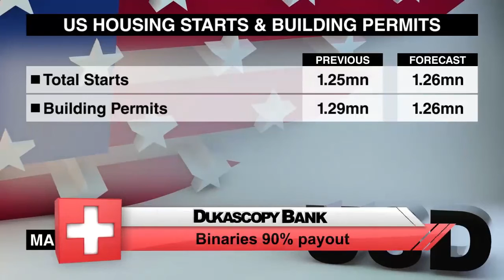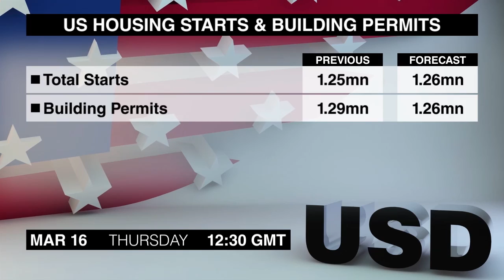Calendario económico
Las decisiones de política monetaria siguen en los titulares del jueves. Este es el Calendario económico de Dukascopy.
Comenzamos con la evaluación de política monetaria del Banco Nacional Suizo de marzo a las 8:30. El Banco mantuvo la política monetaria sin cambios en diciembre, continuando activo en el mercado forex, según lo necesario.
El índice de precios al consumidor de la Zona Euro de febrero sale a las 10. De acuerdo con el informe preliminar, la inflación anual debe quedar en 2% en febrero, por encima de 1,8% en enero, pues el crecimiento está siendo impulsado por los costos de energía.
El principal evento del día para los traders de la libra será la decisión de política monetaria del Banco de Inglaterra a las 12:00. La mayoría no esperan cambios en las tasas de interés, mientras que el Reino Unido se prepara para salir de la Unión Europea.
Algunos anuncios sobre la economía de Estados Unidos cierran este calendario a las 12:30, incluyendo las Peticiones de desempleo. Las solicitudes iniciales aumentaron 20 mil a principios de marzo y se espera que aumenten un poco más en este anuncio.
La construcción de viviendas nuevas y permisos de construcción de febrero saldrán al mismo tiempo. Las licencias sorprendieron positivamente con un aumento de 4,6% en enero, pero la construcción de viviendas nuevas cayó 2,6%.
La Encuesta de la Fed de Filadelfia de marzo es el último elemento de este calendario. Anteriormente, el índice de la actividad manufacturera subió en relación a una lectura de 23,6 en enero, a 43,3, y ha continuado positivo durante siete meses consecutivos.
Soy Kiays Khalil y vieron el Calendario económico. Volveremos con el informe del viernes. Hasta luego.